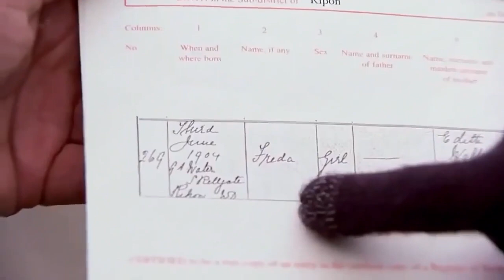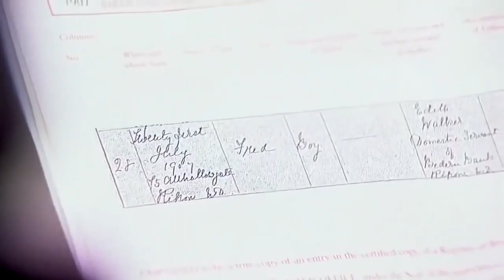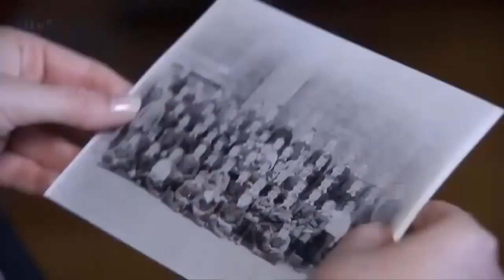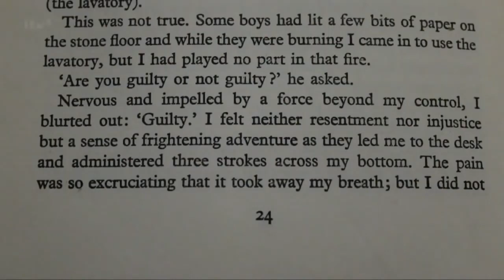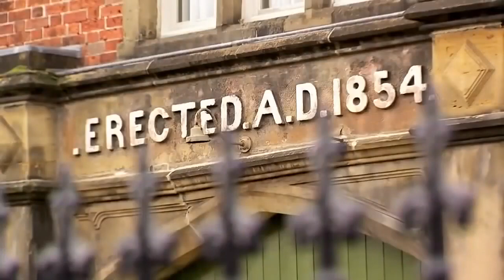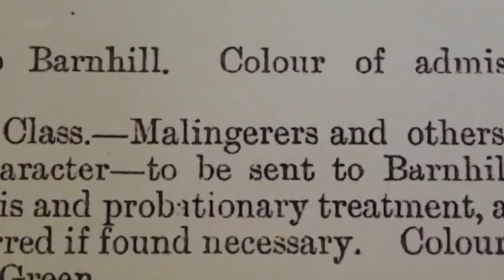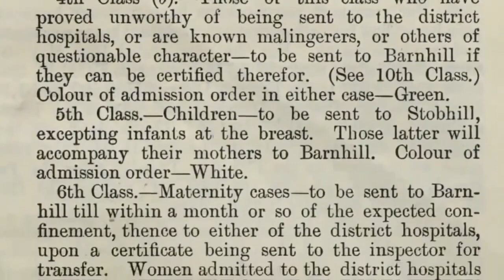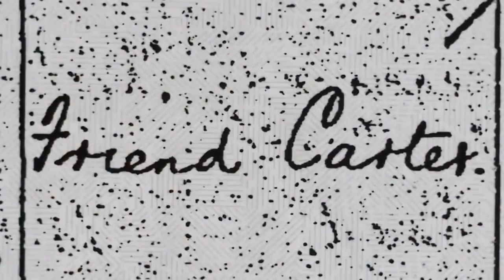England's Horrible Workhouse Conditions Pt 2